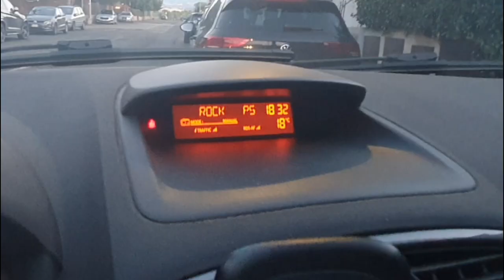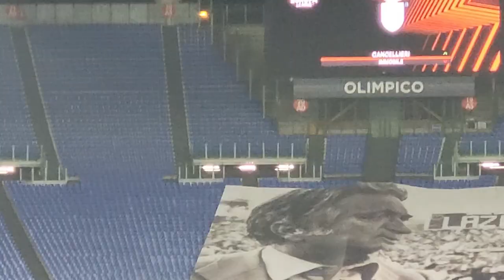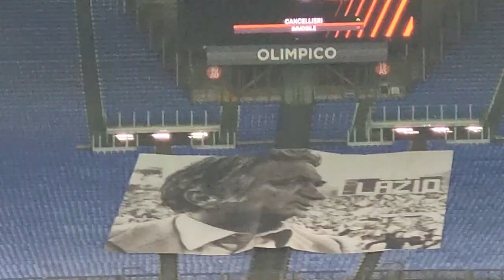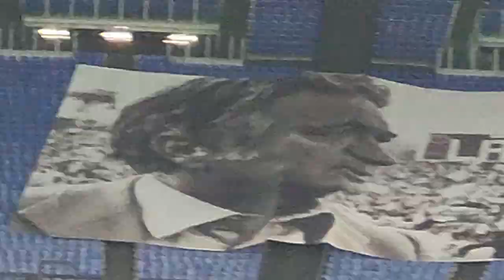CORI, BIRRE E IMPRECAZIONI ! VLOG STADIO OLIMPICO | REACTION LAZIO - STURM GRAZ 2-2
Altro che Fusion Josh, beccateve sto Vlog!

VPCuzS944Q2vvSgIZKCYmae3_4ymsOeXWv8D59bAGHqjjf4kZ7Ad8